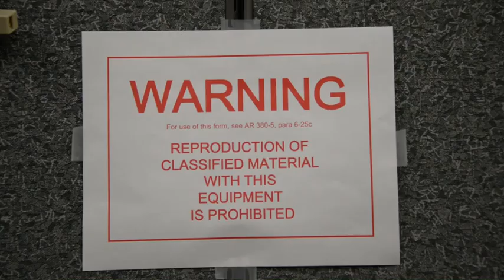B-Roll of 134th Airmen training in Hawaii (2019) 🇺🇸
🔴 [Author]:
Video by Airman 1st Class Kaylee Patterson

🔴 [Unit]:
134th Air Refueling Wing

🔴 [Description]:
134th contractors help out local unit during during deployment for training

🔴 [Tags]:
Air National Guard, 134 ARW

🔴 [VIRIN]:
190702-F-RY227-155